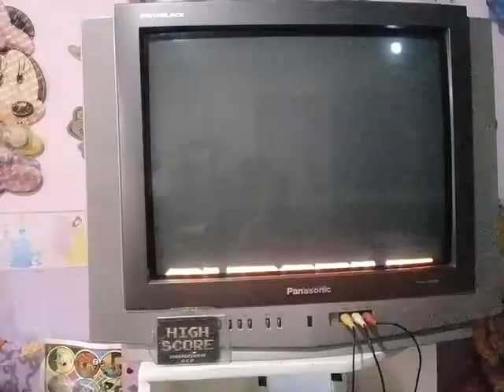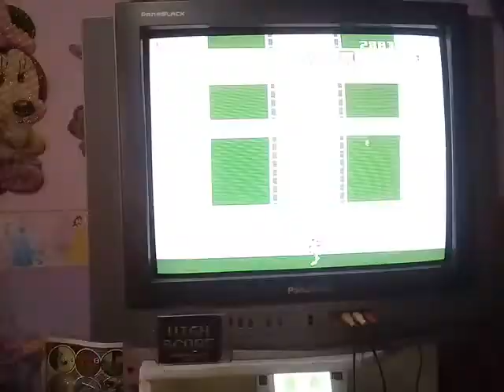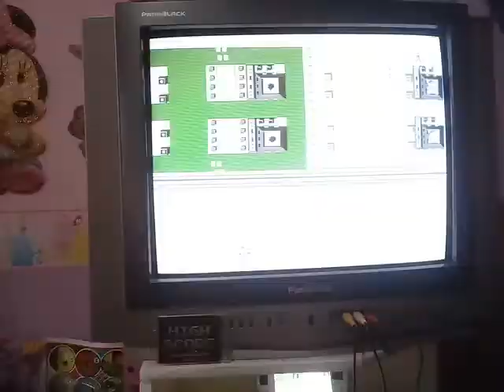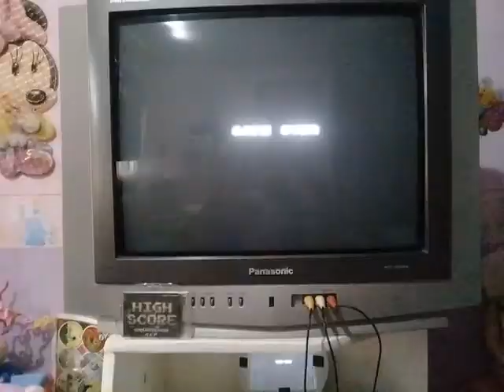Gyrodine - Nintendo Emu